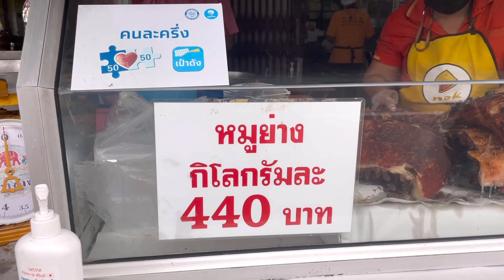ตรัง ผู้ประกอบการหมูย่างตรังทุกข์หนักจากราคาหมูแพง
ผลจากราคาหมูที่ปรับขึ้นอย่างต่อเนื่อง จนสูงถึง กก.ละกว่า 80 บาทแล้ว กระทบหนักผู้ประกอบการหมูย่างเมืองตรัง ทำต้นทุนสูงขึ้น 50% วอนรัฐบาลเร่งควบคุม เนื่องจากทนขาดทุนไม่ไหวแล้ว

เมื่อวันที่ 19 พฤศจิกายน 2564 ผู้สื่อข่าวรายงานว่า ผลจากการที่ราคาหมูได้ปรับราคาสูงขึ้นอย่างต่อเนื่องตลอดระยะเวลาประมาณ  1  เดือนที่ผ่านมา จากราคาเดิมหมูเป็นหน้าฟาร์ม กิโลกรัมละ 68-72 บาท แต่ขณะนี้ราคาปรับสูงขึ้นต่อเนื่องมาอยู่ที่กิโลกรัมละ  82  บาท ทำให้ส่งผลกระทบโดยตรงต่อผู้ประกอบการหมูย่างในจังหวัดตรัง  ซึ่งหมูย่างเมืองตรังเป็นสินค้าขึ้นชื่อ และได้รับการขึ้นทะเบียนเป็นสินค้าสิ่งบ่งชี้ทางภูมิศาสตร์ (GI) แล้ว

โดยผู้ประกอบการหมูย่างในจังหวัดตรังที่มีไม่ต่ำกว่า  80  ราย ขณะนี้ต่างได้รับความเดือดร้อนอย่างหนักจากภาวะราคาหมูที่ปรับตัวสูงขึ้นต่อเนื่อง ทำให้ต้นทุนการผลิตเพิ่มสูงขึ้นแล้วประมาณ  50%  โดยที่ยังไม่มีหน่วยงานใดเข้ามาควบคุมราคา ทั้งนี้ จากการพูดคุยกับผู้ประกอบการหมูย่างเมืองตรัง ต่างก็กล่าวว่า เดือดร้อนหนักจากราคาหมูที่ปรับราคาสูงขึ้นอย่างต่อเนื่องทุกๆ วันพระ ครั้งละประมาณ  2-3  บาทต่อกิโลกรัม

นางสาวสมใจ นุ้ยสี อายุ  54  ปี ผู้ประกอบการหมูย่าง ร้านพงษ์โอชา สาขา  1  กล่าวว่า ขณะนี้ราคาจำหน่ายหมูย่างที่ร้านยังอยู่ที่กิโลกรัมละ  440  บาท ยังไม่ปรับขึ้น เพราะสงสารผู้บริโภค โดยก่อนหน้านี้ได้รับผลกระทบอย่างหนักจากสถานการณ์โควิด ไม่มีนักท่องเที่ยว แต่ขณะนี้เริ่มเปิดการท่องเที่ยวแล้ว แต่ราคาหมูกลับมาปรับราคาขึ้น ยิ่งทำให้ผู้ประกอบการเดือดร้อนหนัก อยากให้รัฐบาลเร่งควบคุมราคาเพื่อช่วยเหลือผู้บริโภค

ส่วน นางสาววีณา   ลีลาโกสิทธิ์ เจ้าของร้านหมูย่างบ้านบัวบก กล่าวว่า จากเดิมทางร้านจะสั่งหมูครั้งละ  10  ตัว ราคาประมาณ  40,000  กว่าบาท แต่ขณะนี้  10  ตัว ราคาอยู่ที่  50,000-60,000  บาท ทำต้นทุนเพิ่มสูงขึ้นอย่างมาก อยากเรียกร้องให้ชมรมผู้ประกอบการหมูย่างจังหวัดตรัง เรียกประชุมเพื่อหาทางแก้ปัญหา หรือพิจารณาปรับราคาจำหน่ายหมูย่างให้สูงขึ้นสอดรับกับต้นทุนและเป็นไปในทิศทางเดียวกัน หรือให้หน่วยงานที่เกี่ยวข้องเร่งควบคุมราคาหมู เพราะขณะนี้ผู้ประกอบการขาดทุนหนัก อาจทำให้ต้องเลิกกิจการ

เช่นเดียวกับ นางศรีโสภา  ยิ้วเหี้ยง อายุ  49  ปี เจ้าของร้านหมูย่างโกสุ่ย  กล่าวว่า ราคาหมูปรับขึ้นทุกวันพระ หรือทุกอาทิตย์ๆ ละ  2-3  บาท ปรับขึ้นมาตลอดทั้งเดือน ทั้งนี้ หากช่วงที่ราคาหมูลง จะเป็นแค่ช่วงสั้นๆเท่านั้น แต่เวลาปรับราคาขึ้น จะขึ้นต่อเนื่องยาวนาน อยากเรียกร้องให้ผู้เกี่ยวข้องเร่งควบคุมราคาหมูไม่เกิน  75 บาทต่อกิโลกรัม จะทำให้ผู้ประกอบการอยู่ได้ เพราะขณะนี้เดือดร้อนหนัก